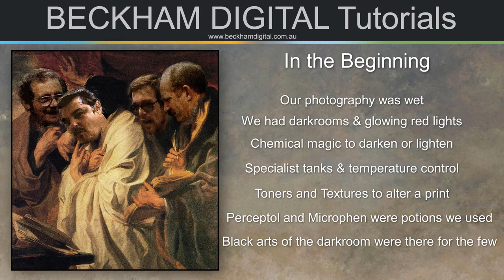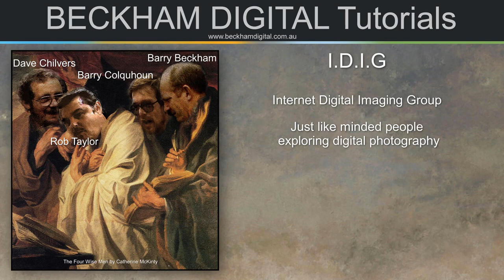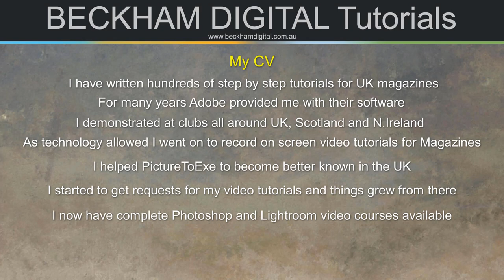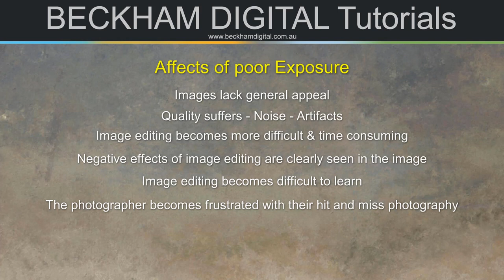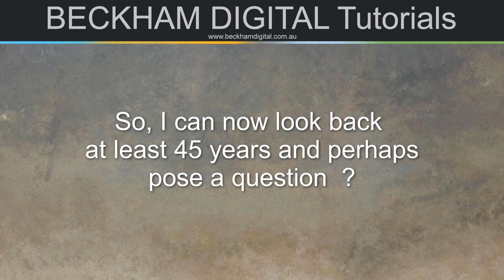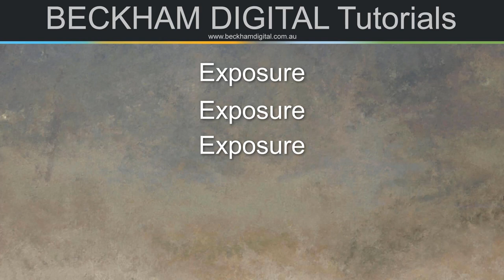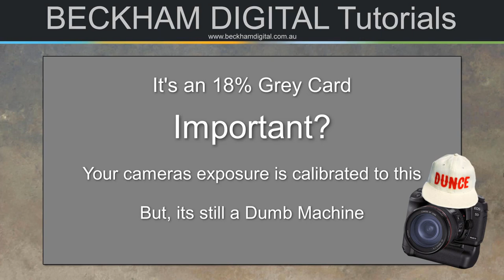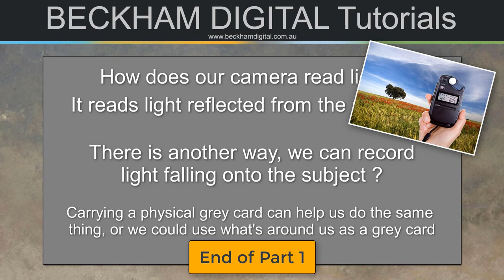The Holy Grail Part 1